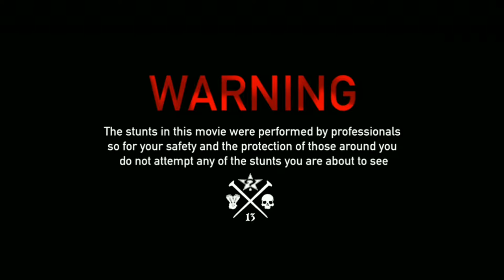My Hidden talent Bike Stunts Raahgiri Day In Connaught Place STUNTRIDING by Technicalhero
Comments 🔔

Technical Hero 🔥
Technical Hero 🔥
Technical Hero 🔥